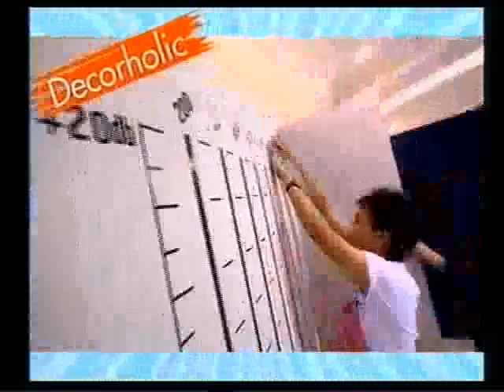Colourful Colouryo 18-08-54 2/3